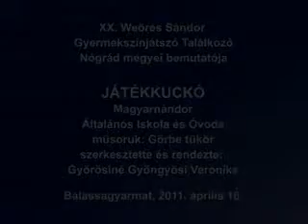Weöres Sándor Gyermekszínjátszó Találkozó 2011. Játékkuckó(Magyarnándor)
A magyarnándori Játékkuckó "Görbe tükör" című előadása.
Szereplők: Csábi Adrienn,Fábián Georgina,Varga Barbara,Varga Dalma,Mészáros Dániel,Pádár Martin.
Köszi hogy megnézted :)